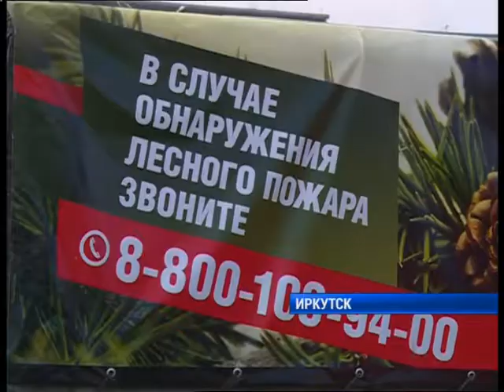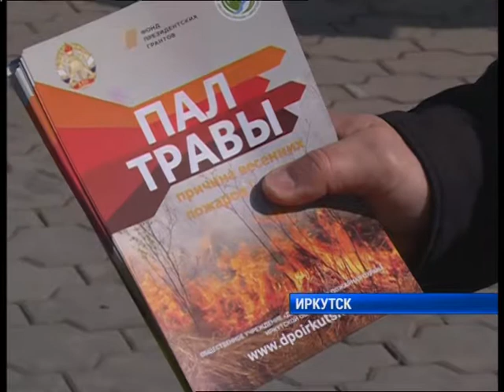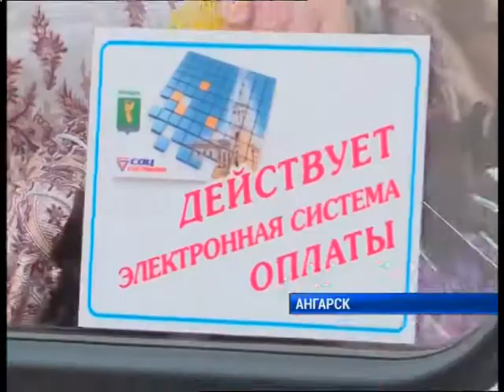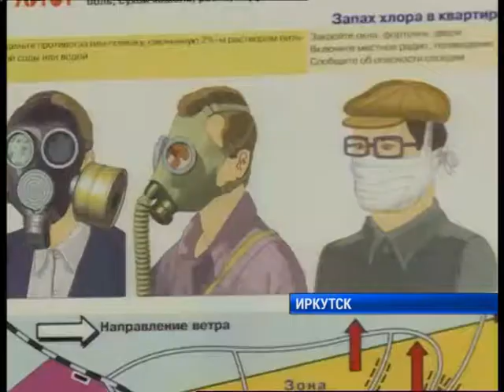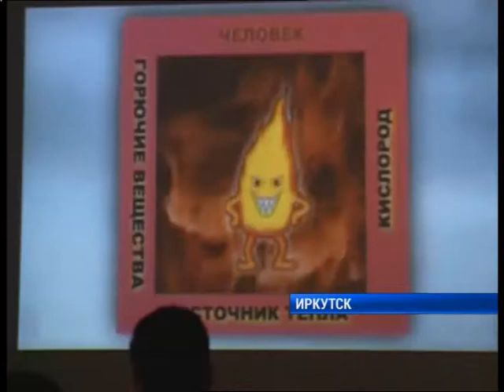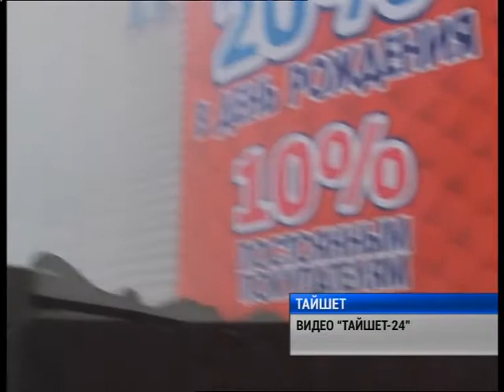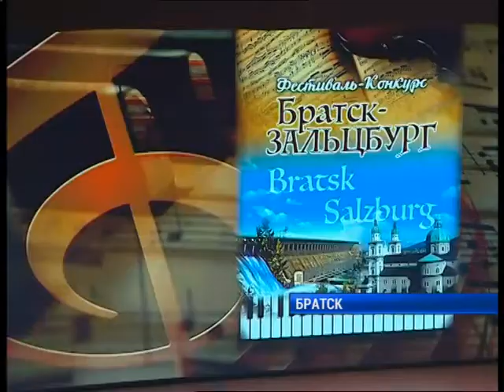Полный выпуск новостей "Сей Час" от 04.04.2018